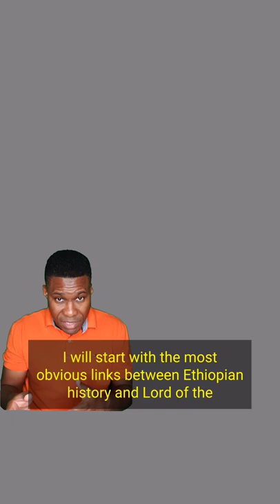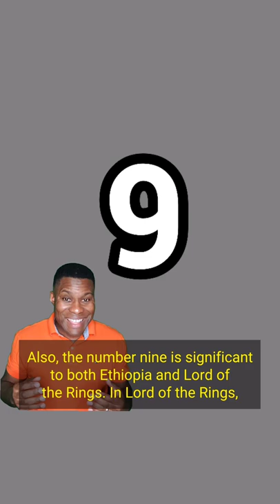African (Ethiopian) History in LORD OF THE RINGS.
While LORD OF THE RINGS is definitely based on Norse and English history, it is possible that Tolkien may have also drawn some inspiration from Ethiopia as well. This is only my opinion, based on what I learned while researching Ethiopia for my book, THE RED MONK OF ROHA.